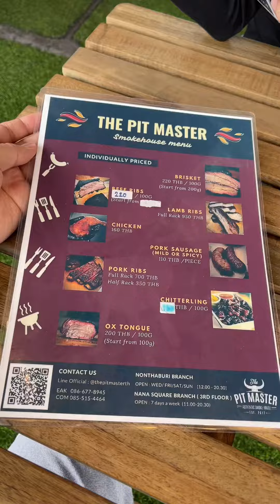Eat Furious | Smoke Rib ฉ่ำๆ ร้าน The Pitmaster@ฝั่งนนท์